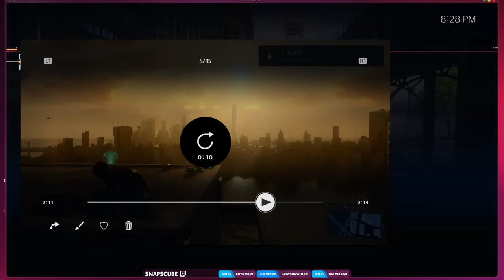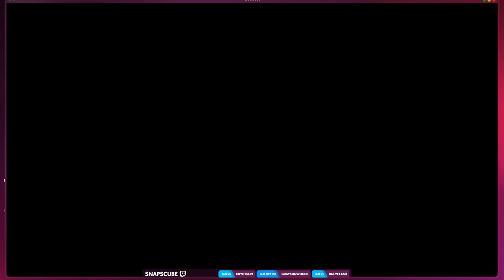Dead in the Water | Marvel's Spider-Man 2 - PART 2